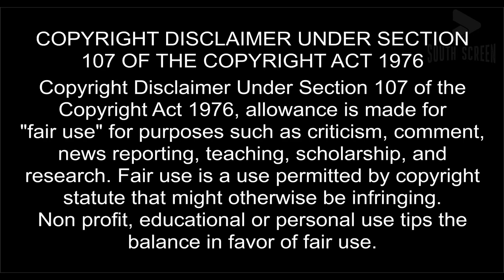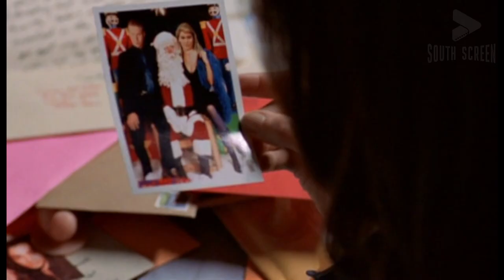Zebra Lounge (2001) Story Explained in Hindi, a couple they meet at the Zebra Lounge.